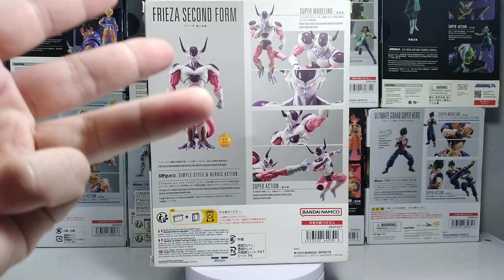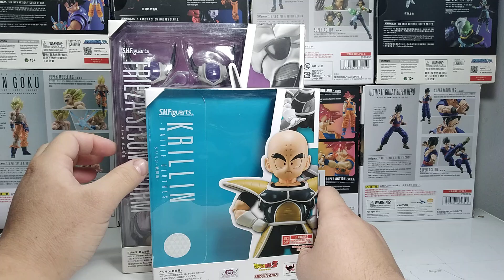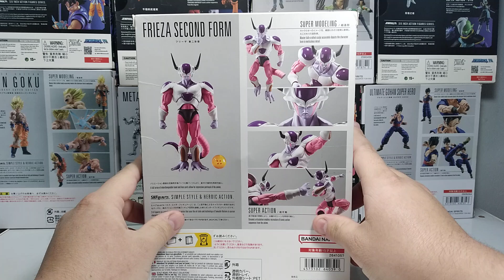S.H.Figuarts Freeza 2° Forma (Dragon ball Z) Bandai PT-Br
Salve galera! Hoje tem review do grande Freeza em sua 2° forma da linha sh figuarts de dragon ball z, espero que todos gostem do video e tirem suas duvidas